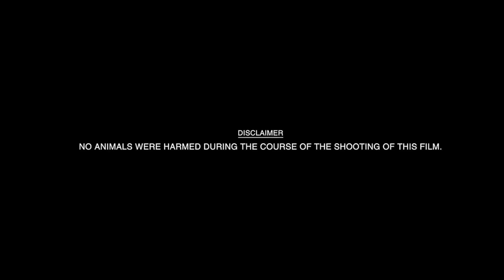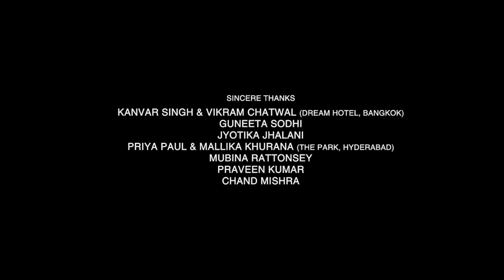Zanjeer Full Movie HD | Ram Charan | Priyanka Chopra | Sanjay Dutt | Prakash | Review & Fact 1080P